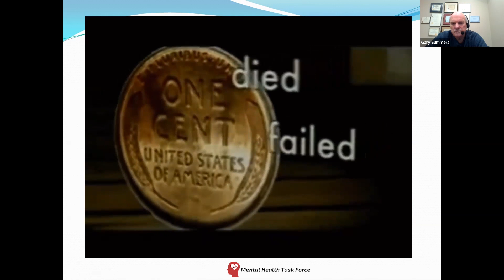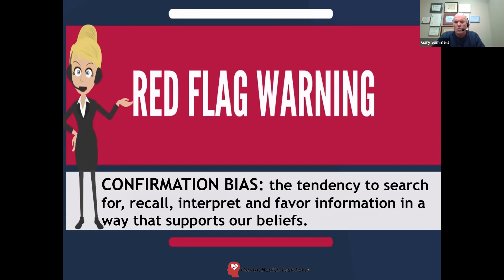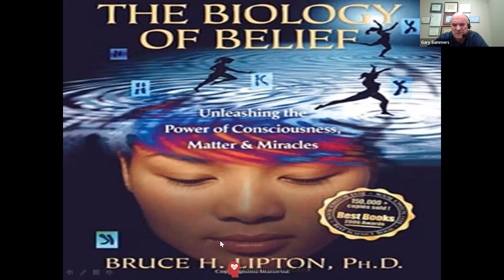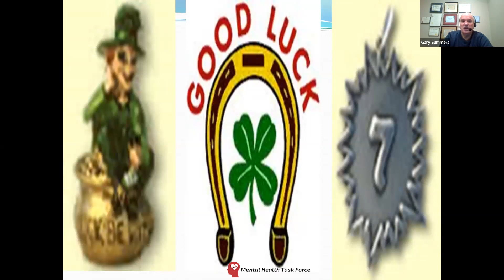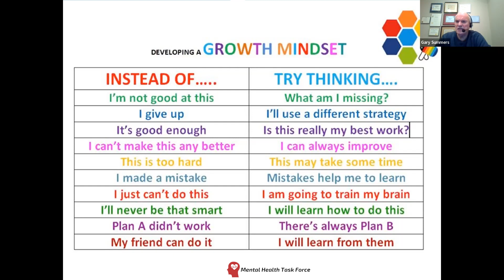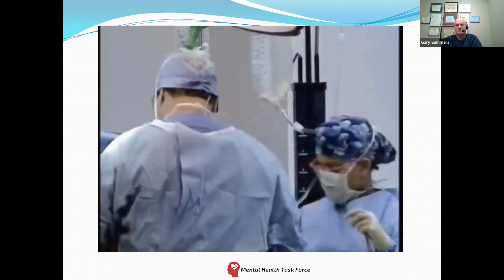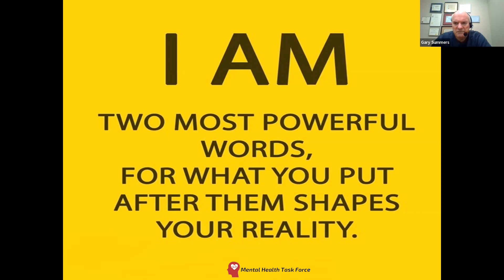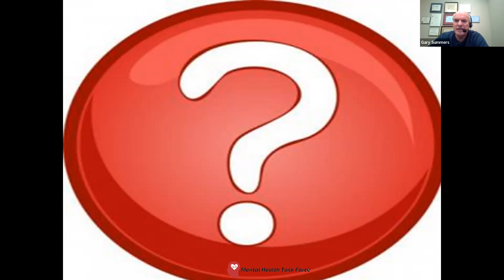MHTF March webinar with Gary Summers